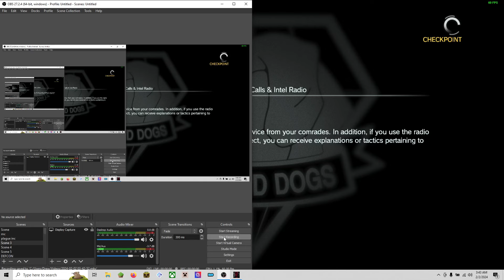Speechless the teleportation cheater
Teleportation exploit used when I HOJ'd him. Also according to @JohnQ-er9qp he also has 4 custom cameras when the game only allows 3 as well as S++ cheated staff(although I care less about that because the staff/resources grind exist to drag out development times in this game so people cough up money to konami.) Speechless is still a wanker, yes I may be American but I can use that joke